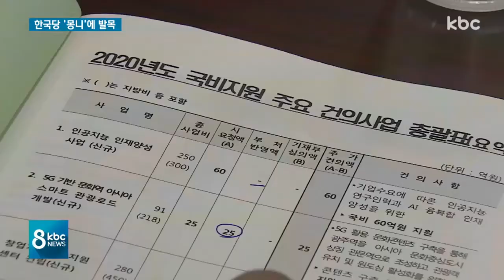자유한국당 예산 발목..광주ㆍ전남 주요 사업 차질 위기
자유한국당이 정부의 내년 예산안 중 100대 문제 사업을 선정했습니다.

그런데 이미 사업이 확정된 광주 인공지능 클러스터 조성과 5.18 진상규명 관련 예산 등이 포함된 것으로 알려지면서 반발이 거세지고 있습니다.

지자체와 지역 정치권 등은 자유한국당의 이같은 움직임에 적극 대응해 나가기로 했습니다.